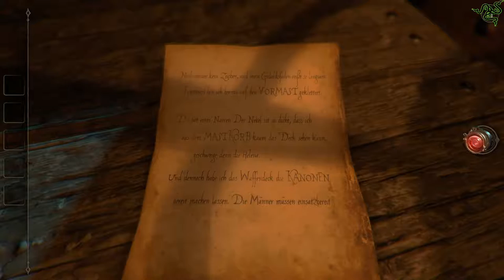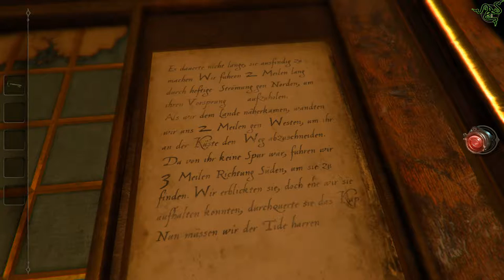Let´s Play The Room Two PC Game German Walkthrough Das Schiff und die Truhe #02 HD @ 60 fps